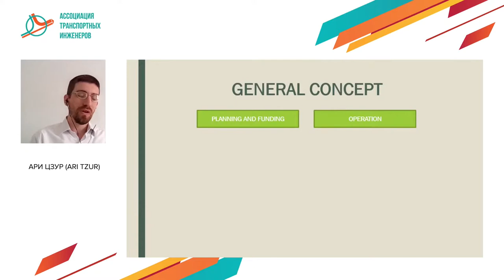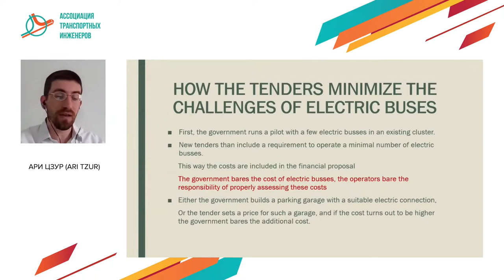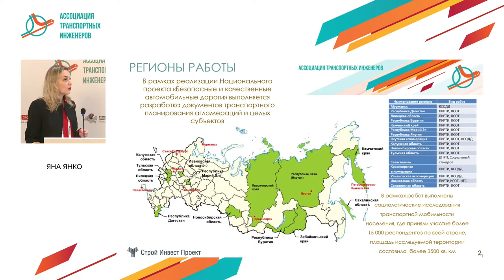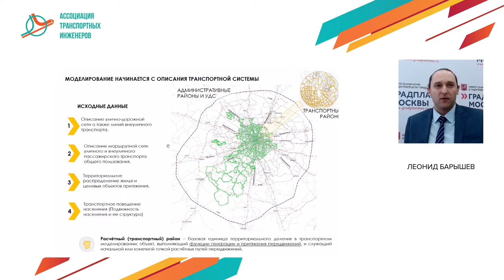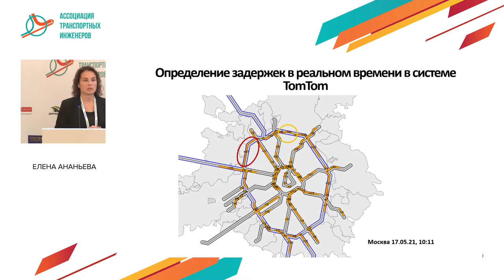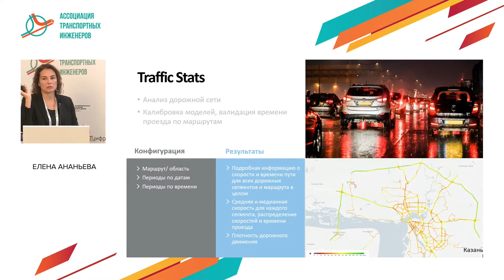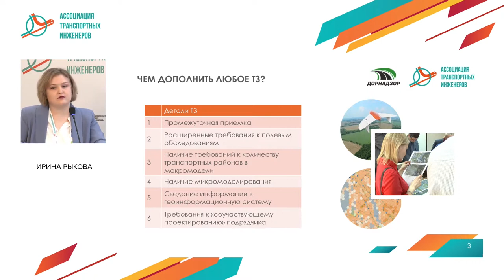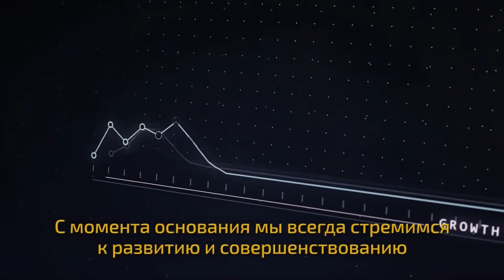Transport planning and modeling (part 1)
00:41 - Ari Tzur, Director of Bussiness Development Psagot Isibus, Israel
28:57 - Yana Yanko, Head of the Research and Development Department of Stroy Invest Project
50:59 - Leonid Baryshev, Head of the Department of Scientific Research of Transport Infrastructure and Modeling of GAU "NI and PI Gradplan of the City of Moscow"
1:18:14 - Elena Ananyeva, Head of Business Development TomTom, Netherlands
1:32:17 - Yuri Lazarev, Director of the Higher School of Industrial, Civil and Road Construction, SPbPU, Doctor of Technical Sciences, Professor
1:39:21 - Irina Rykova, Technical Director of LLC "Dornadzor"